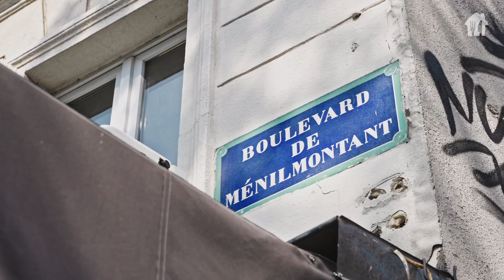Savoir-faire français et tradition napolitaine : voici les meilleures pizzas de Paris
Ce mois-ci, découvrez les secrets de cette pizzeria parisienne, qui vous livre ses délicieuses créations, aux inspirations françaises et napolitaines, directement à domicile.